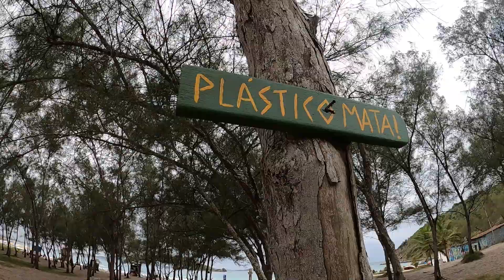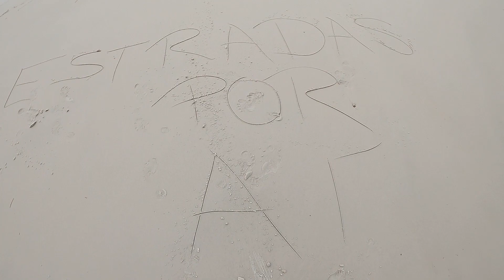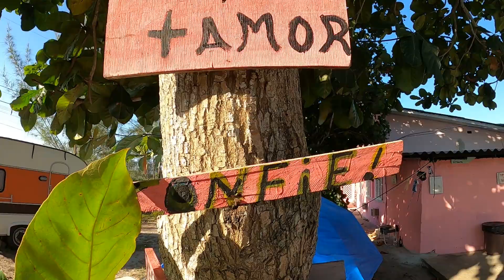ARRAIAL DO CABO RJ: PRAIA DO PONTAL E ARUBINHA | Acampando no Camping Curió do Bico Doce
Um pouquinho de Arraial do Cabo, por esse vídeo dá pra entender o porque é chamado de Caribe brasileiro! Conhecemos a Praia do Pontal e também Arubinha, o paraíso do Kitesurf! Acampamos no Camping Curió do Bico Doce, ótima estrutura e muito perto da praia do Pontal, dez minutinhos de caminhada.

Valores com referência em Agosto/2021:
Diária Camping/pessoa: R$20,00

Assista também:
UMA NOITE NO SANA – CAMPING BEIRA RIO DE TRACKER 4X4 COM BARRACA DE TETO

Viajamos de carro com uma barraca de camping no teto. Apreciadores e entusiastas da cultura "Overland" (capacidade de viajar por terra com autossuficiência), estamos cada vez mais nos equipando para não depender de meios externos nas aventuras e utilizar apenas a nossa estrutura.

Começamos viajando em 2016, ano em que nos conhecemos, com um Renault Sandero e de modo convencional, reservando hospedagens através de sites/apps como Booking e Airbnb. Porém, ao longo do tempo, fomos percebendo que nosso foco era realmente outro. Precisávamos evoluir. Através de outros viajantes, conhecemos a barraca de teto automotiva. De cara, ficamos apaixonados, por saber que em alguns minutos era possível estacionar o carro em qualquer lugar que fosse seguro e passar a noite, sem depender de reservas nos hotéis e pousadas durante nossas viagens.

A partir de muita pesquisa e consulta a fabricantes, optamos pela empresa Blue Camping, localizada em Blumenau/SC. Foi uma escolha acertada. Inicialmente, instalamos no teto do Sandero, porém, novamente, sentimos a necessidade de realizar um "upgrade" para termos mais autonomias em viagens. Foi aí que, em Março/2020, adquirimos uma Chevrolet Tracker 4x4 2008, que tem nos acompanhado nas aventuras até os dias atuais.

Fique ligado em nosso canal que virão muitas aventuras por aqui!